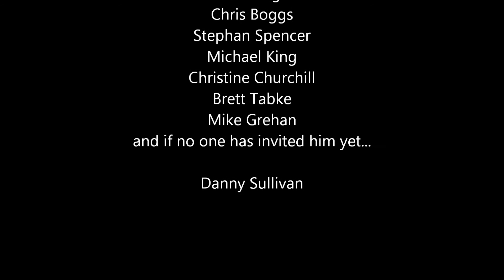my als ibc (icebucketchallenge) video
Accepting the Ice Bucket Challenge in support of the fight against ALS. Calling out the following folks to join the fight:

Bruce Clay
Marty Weintraub
Maisha Walker
Martin MacDonald
Dennis Goedegebuure
Chris Boggs
Stephan Spencer
Michael King
Christine Churchill
Brett Tabke
Mike Grehan
and if no one has invited him yet...

Danny Sullivan